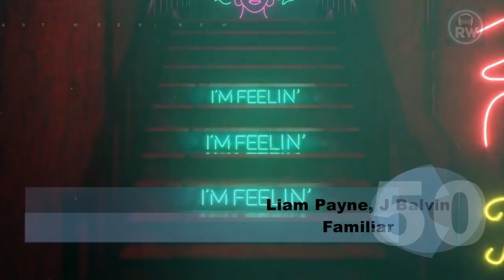Top 50 Songs, April 28 Of 2018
Hola Amigos, que tal, espero que esten todo bien, en este video les traigo las mejores canciones de la semana, dale like y suscribete para mas, que tengan buena semana :D compartan el video para que se haga mas viral:DDD, salu2